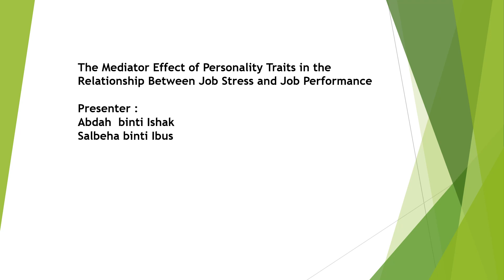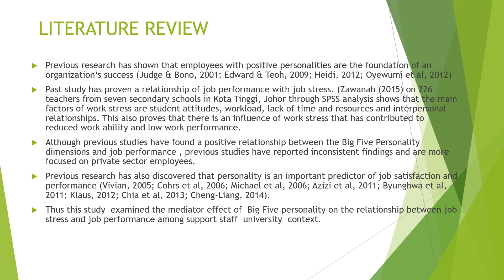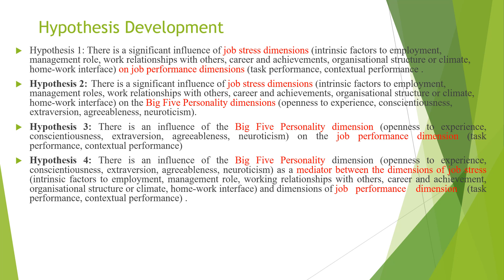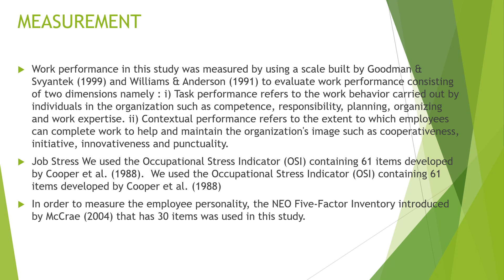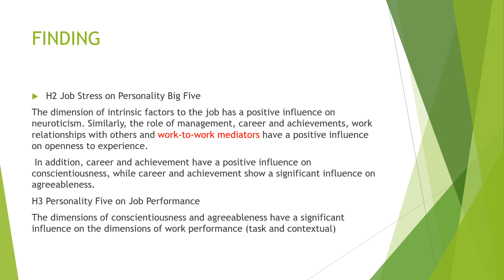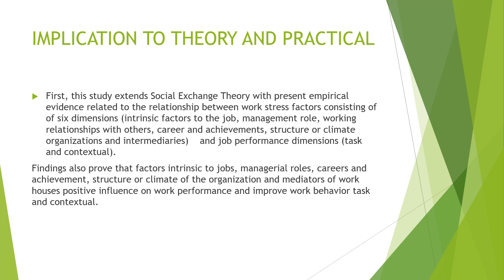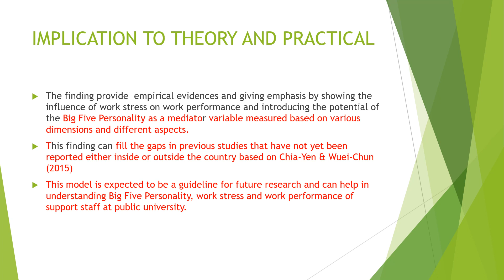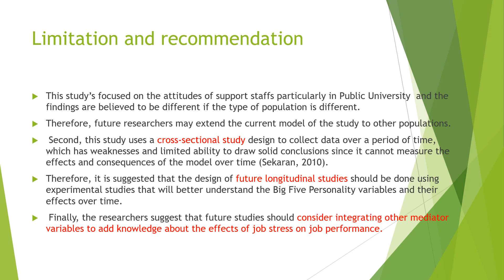ICASREMS2023 Salbeha binti Ibus